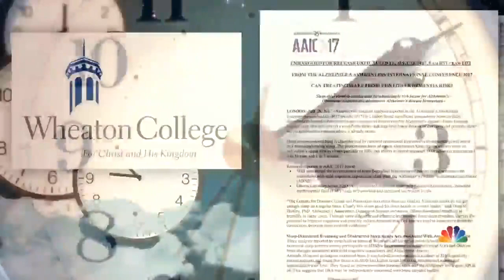Link Between Poor Sleep And Increased Dementia Risk, Research Shows | NBC Nightly News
Evidence suggests that sleep breathing disorders, like snoring and sleep apnea, are strongly correlated to Alzheimer's disease.